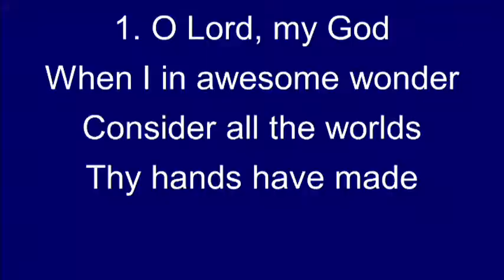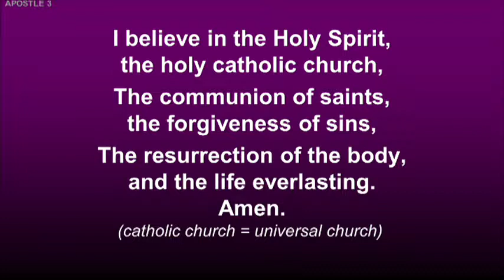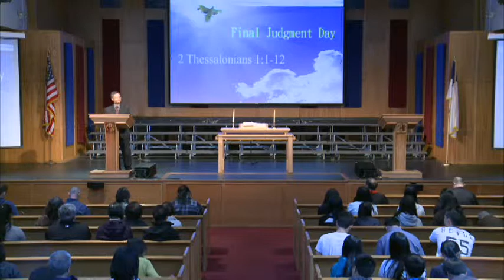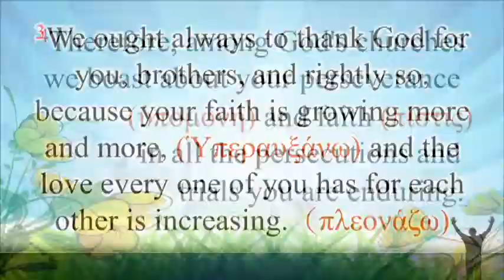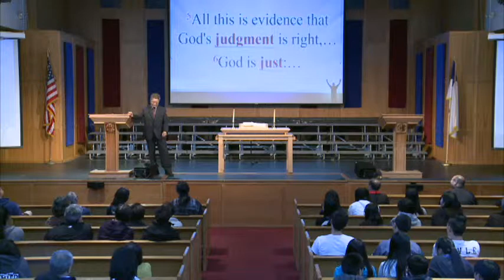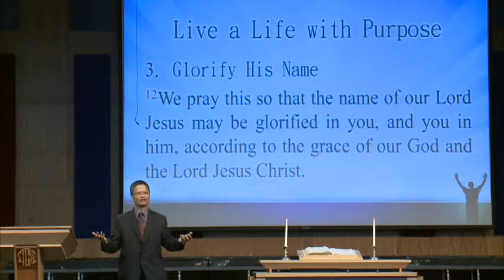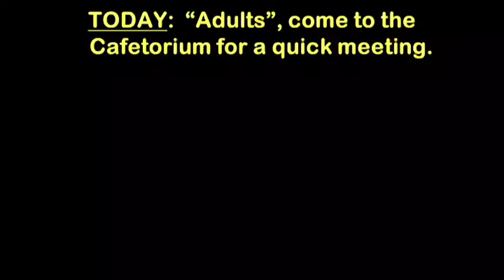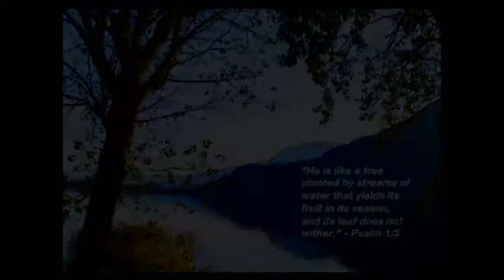English Worship April 26, 2015